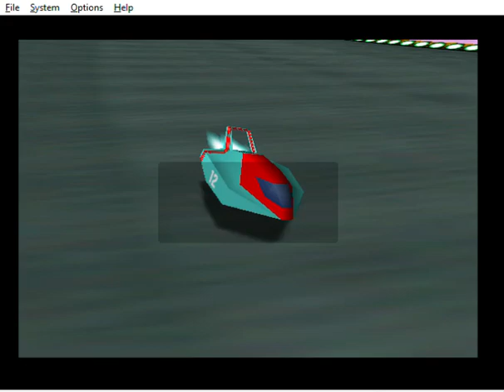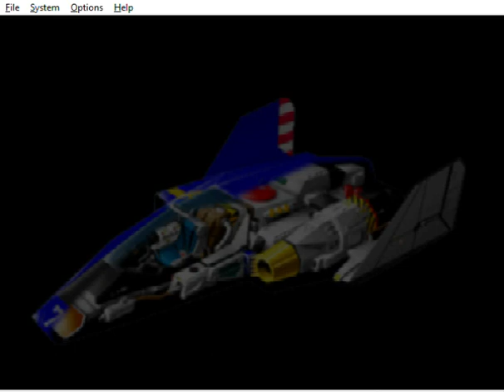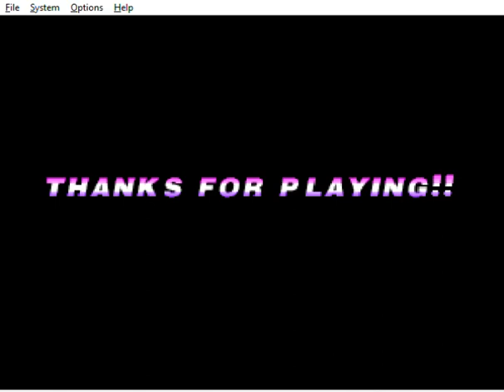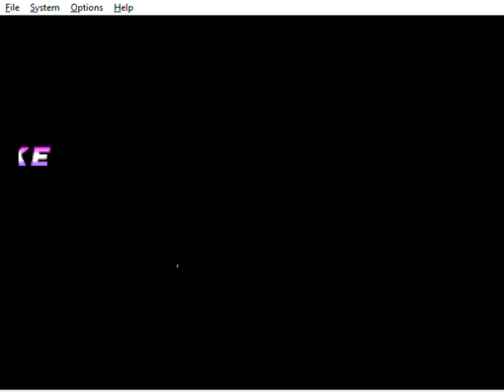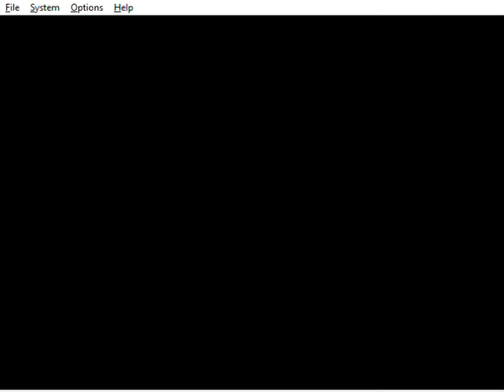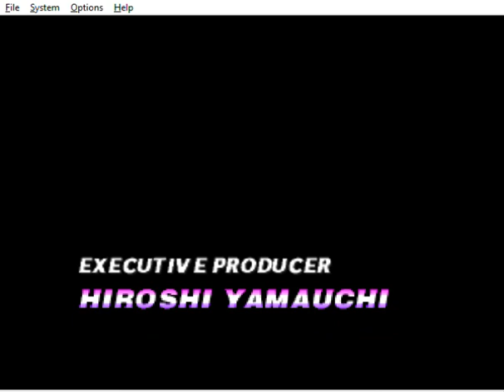F-Zero X: Super Piranha vs. Master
Same stats as Blue Falcon. But much less weight.